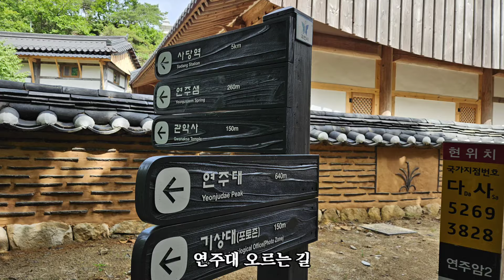관악산 멋진 풍경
관악산 연주대에 올라 멋진 풍경을 감상하였습니다. 폭염 속에 세찬 바람이 불어 시원하게 등산을 하였습니다.
스포츠 온열크림 ☆발러나☆를 무릎/허리/발목에 바르고 관악산을 완주해 보았는 데 신기할 정도로 거뜬하였습니다.